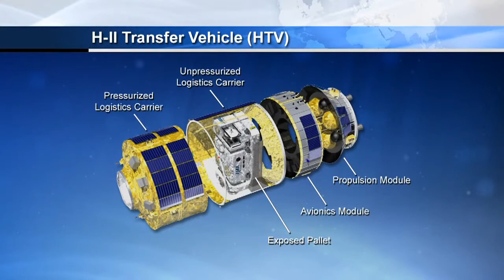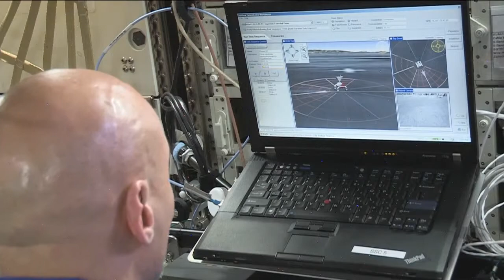Space Station Live: June 26, 2013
The Space Station Live recap video for the week of July 22-26, 2013.